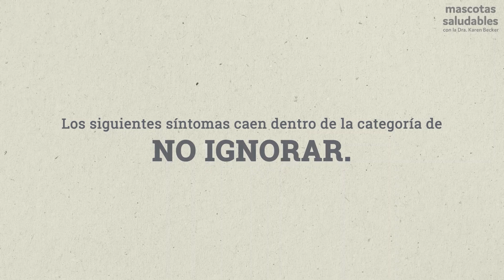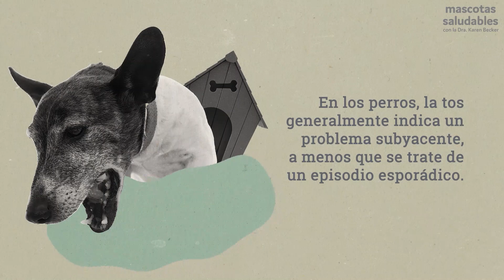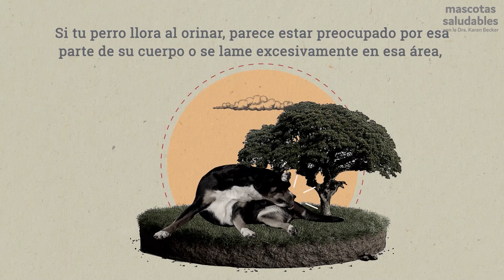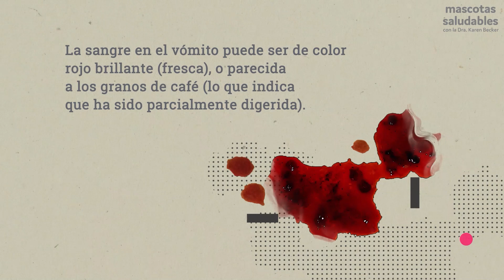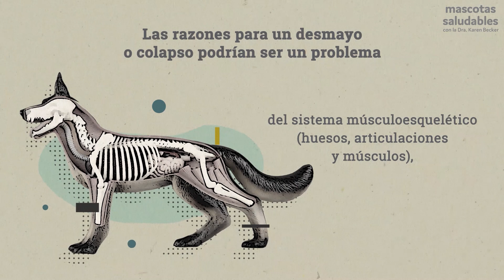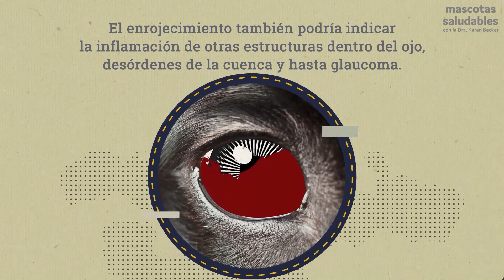10 síntomas que nunca debes ignorar en tu perro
Hay ciertos síntomas caninos que nunca deberías ignorar.